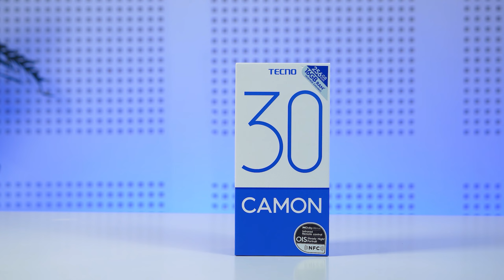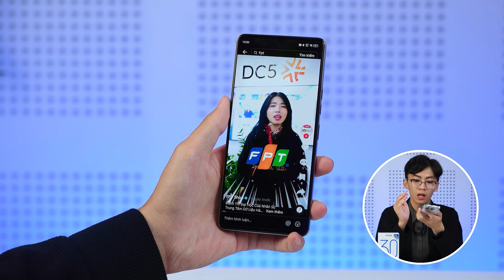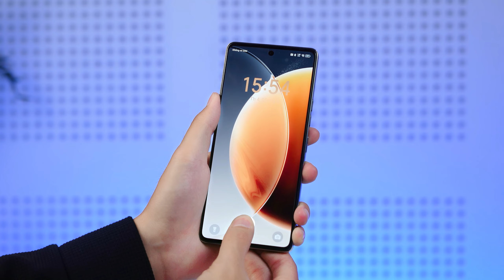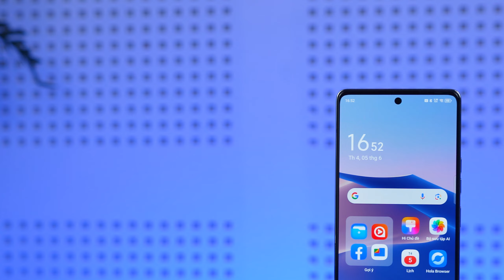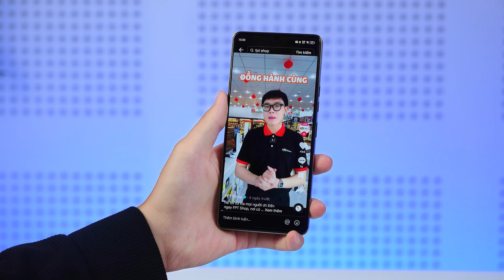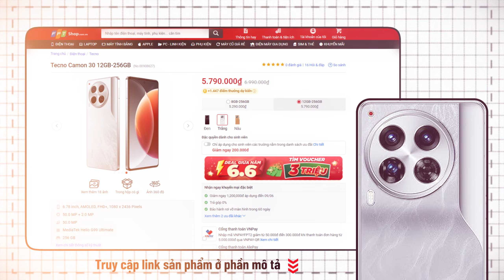Trên tay Tecno Camon 30: BÁ CHỦ PHÂN KHÚC 5TR, CÓ MÀN AMOLED 120Hz, CÓ LUÔN SẠC NHANH 70W!!!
Tecno Camon 30 xóa mờ ranh giới giữa điện thoại và máy ảnh chuyên nghiệp với camera sau 100MP cảm biến siêu lớn, camera selfie 50MP lấy nét theo mắt người, cho bạn một sản phẩm hoàn hảo trong kỷ nguyên số hiện nay. Sẵn sàng ghi lại mọi khoảnh khắc, lưu giữ những chuyến đi với chất lượng đáng kinh ngạc để kỷ niệm trở nên đáng nhớ hơn.